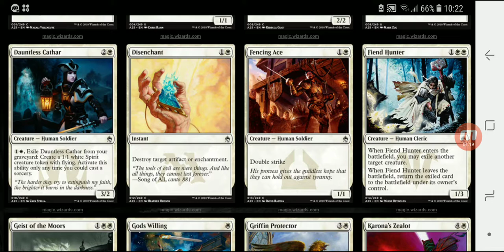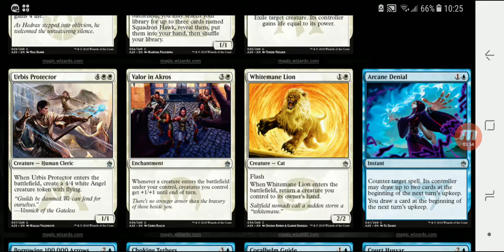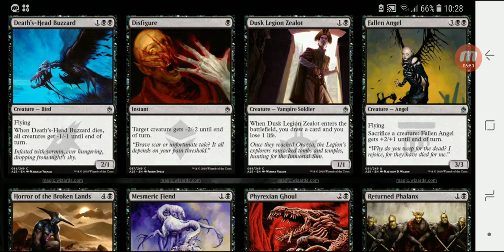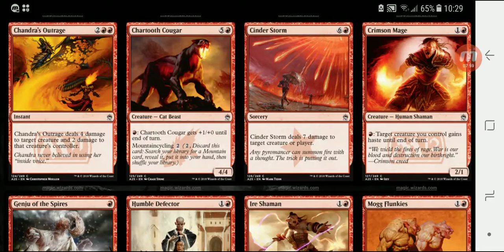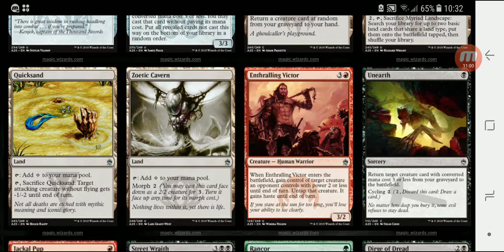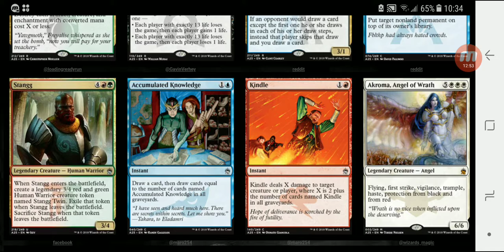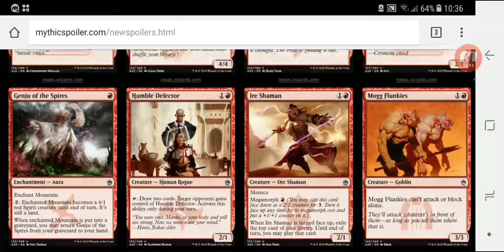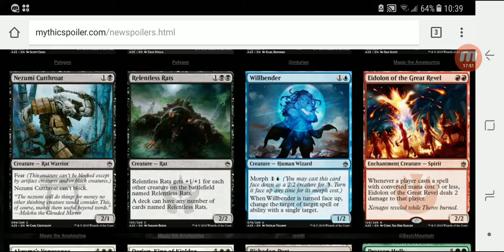Magic the Gathering Masters 25 Feb 1st and 2nd Previewes